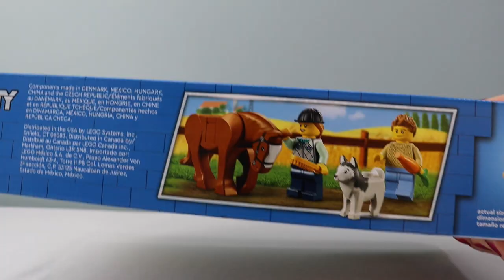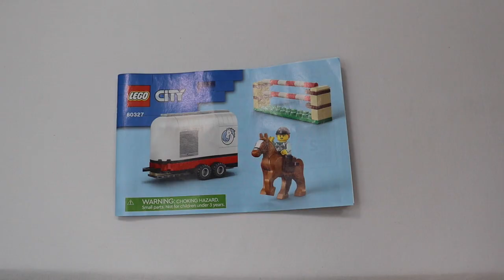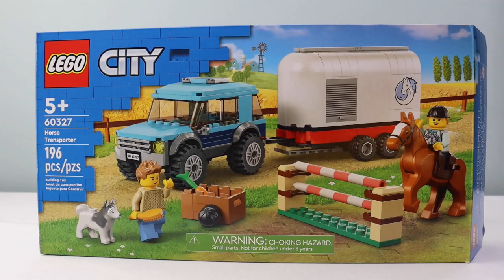Lego City Horse Transporter 60327 - Speed Build!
Lego builds are such a fun and relaxing way to spend some free time. Let’s have some fun and build this awesome Lego set! Sit back relax and enjoy!